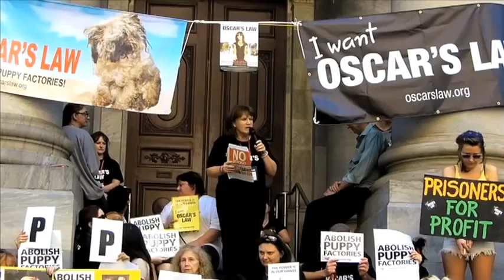Oscars Law Rally Adelaide, SA 2011 2